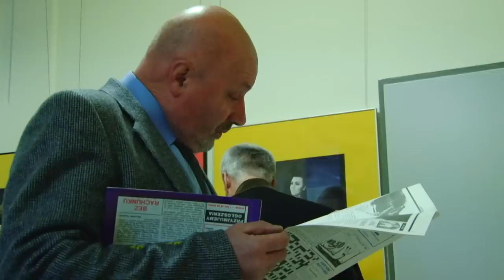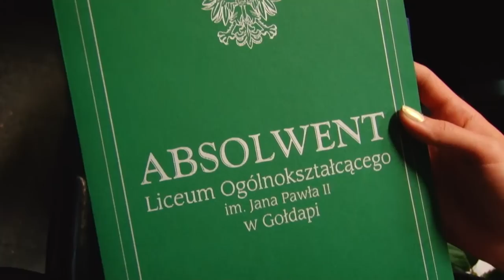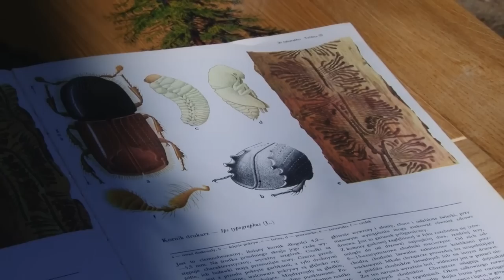Gołdap - Kronika Kwiecień 2012 - Filmowa Kronika Gołdapi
Dziś światło dzienne ujrzała kolejna Filmowa Kronika Gołdapi, czyli dwanaście wydarzeń w szybkim, filmowym wydaniu.

W kwietniowym odcinku FKG przyjrzymy się świątecznym zakupom, święceniu jajek w Kościele NMP MK, obejrzymy również relację z Ekopikniku, a także różnego kalibru wydarzeń kulturalnych i sportowych.

By nie zdradzić całej tajemnicy kwietniowego wydania kroniki, zapraszamy do jej obejrzenia. Miłego odbioru życzą ;-) Bez odbioru do następnej części filmu Krainy Łowców Przygód ;-)